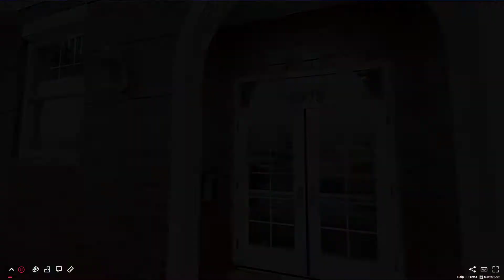5978 North Lincoln Avenue, Unit 3C, Chicago, IL - Presented by Karen Renella